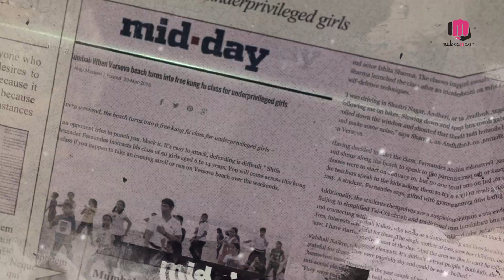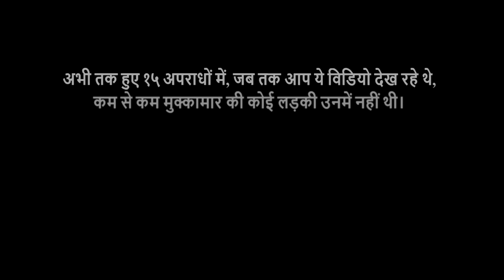Mukkamaar Journey March 2020- Hindi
What started as just a passion project in 2016, is now an in-school program for thousands of girls. Watch our journey here.